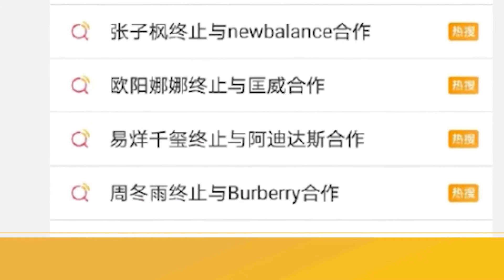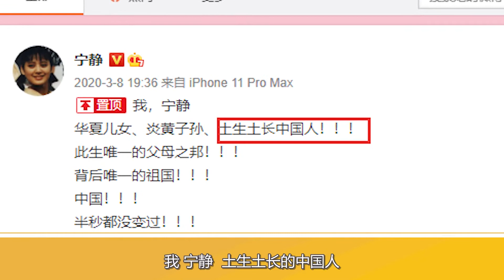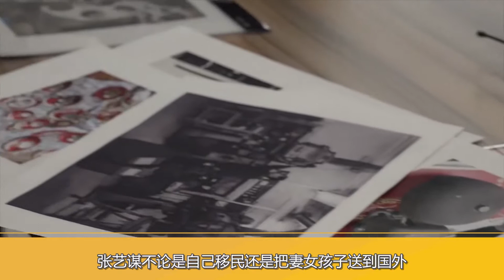硬气的不止华为！宁静张艺谋够霸气，金星四拒美国绿卡打众星脸